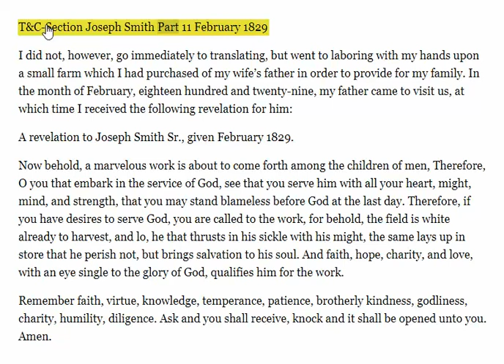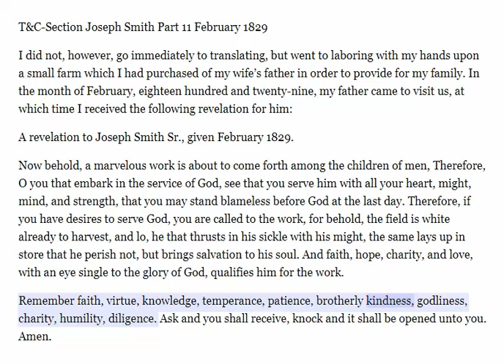T&C Sections Joseph Smith Part 11 February 1829